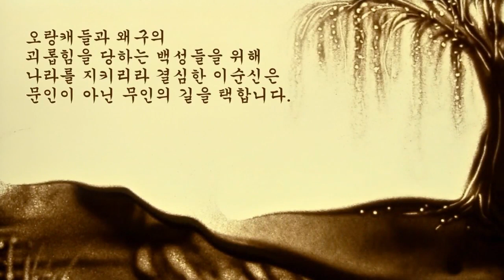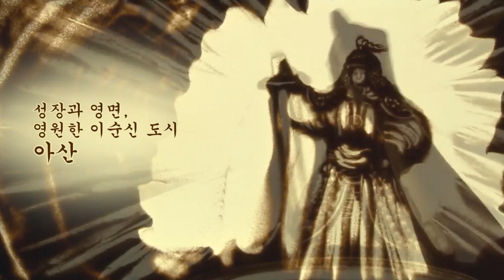아트밸리 아산 제62회 성웅이순신축제 샌드아트 영상